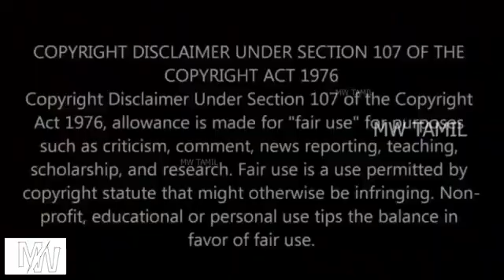Misterious World Tamil # Funny video # comedy # shorts